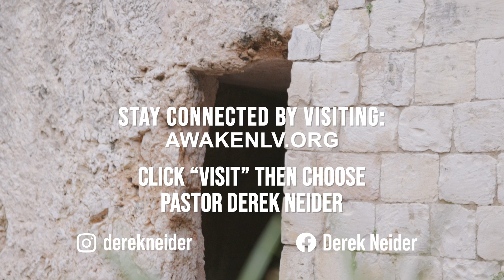Here I Am | Genesis 22:9 | May 8